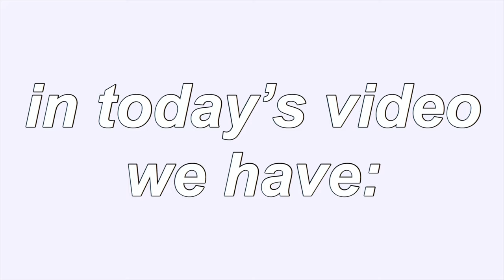vlog: trying bahama bucks & being extremely chaotic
hey friends! in today's vlog we went to Bahama Buck's, ate some food, and that is pretty much it. this video is the most chaotic video I've probably ever put up buuuuuttt, it's fine. thanks for viewing the chaos & see you next Tuesday (maybe Friday) at 9:45 :)

vsco: abbydeleonn

If you would like to see anymore videos from me from my attempts to cook, to my about to start college vlogs, to my random vacation vlogs, or anything else, please let me know!

Have an amazing day ♡ Abby